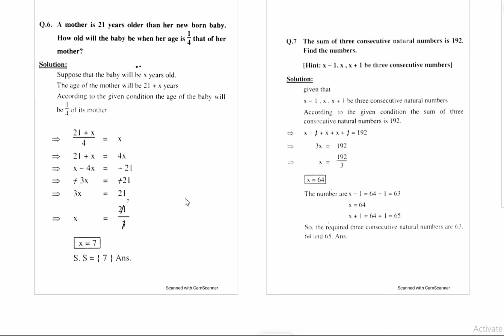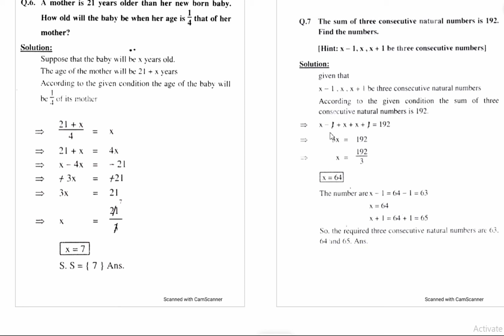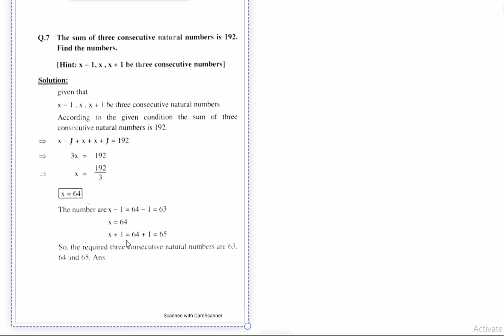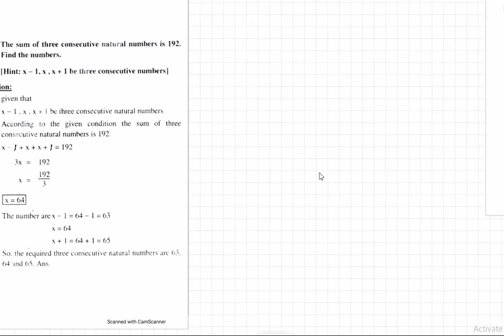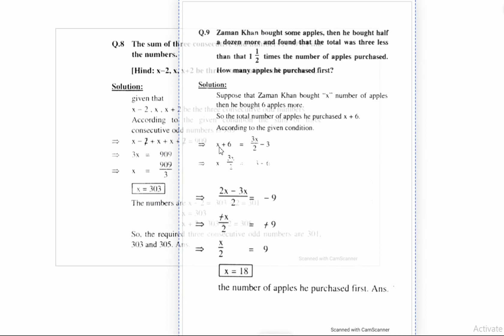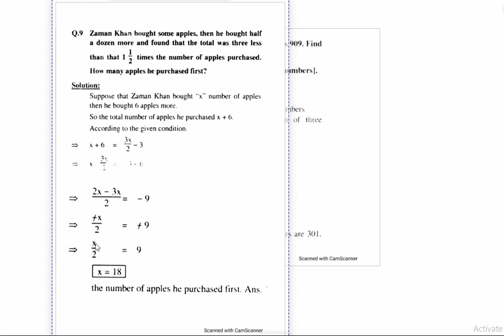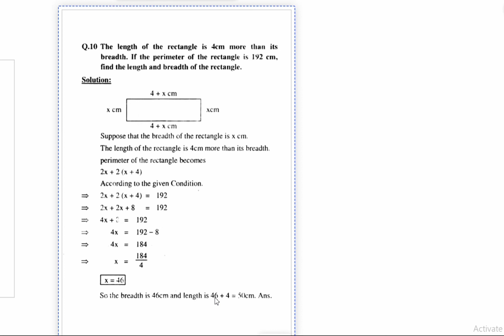Ex 6.1 maths class 10 || Algebraic sentences class 10 || solution of chapter 6 download pdf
Ex 6.1 math's class 10  Q 5 to  10 Algebraic sentences solution of chapter 6 |new book
sir iftikhar hashmi
contents covered
1 solution of chapter 6 download pdf
2  Algebraic sentences class 10
3 Ex 6.1 maths class 10 Sindh board
4  solution of chapter 6  sindh text book board
7  solution of chapter 6 new book
8 x math ex 6.1 new book sindh board